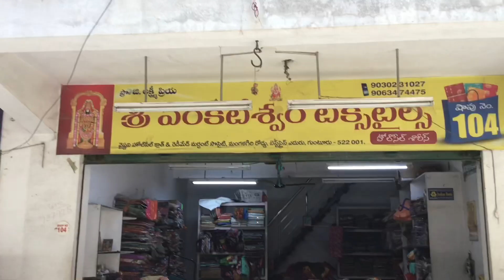Guntur Vaishnavi Complex Glass Braso Lenin braso sarees Any Saree 399/-onlysuper Collection 👌👌..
gunturvaishnavi#vaishnavi# sarees#powder crapesarees#srivenketeswaratextiles dailywearsarees longfrock purpose sarees#Mytrendycreation#vaishnavi#Guntur#
Hello Everyone,

If you want more Details

sri Venkateswara textile
shop.no.104
b.block
vyshnavi market
Guntur.      a.p
only whatsapp chating